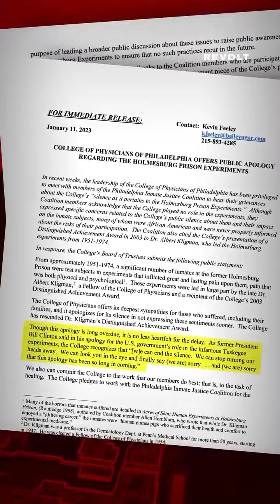Revolt Black News - Irvin Moore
Story Produced, Interviewed, and Edited by me.
Graphics by me.